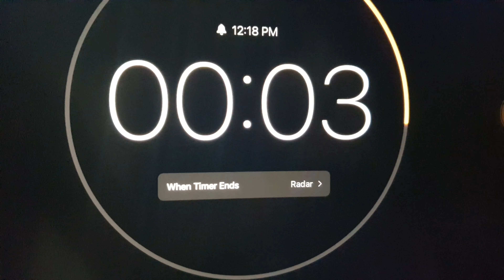[K-Beauty] FLOLAND PREMIUM KERATIN CHANGE HAIR AMPOULE フローランド プレミアム ケラチン チェンジ ヘア アンプル 自宅 髪質改善 韓国コスメ